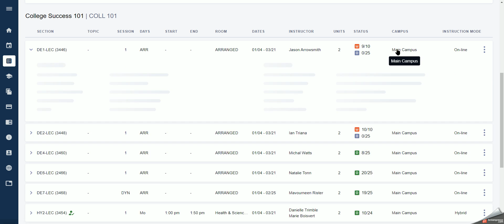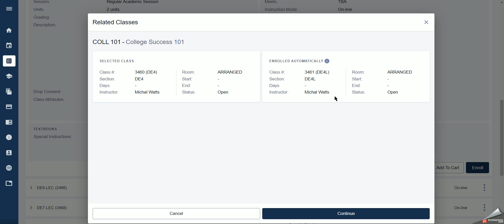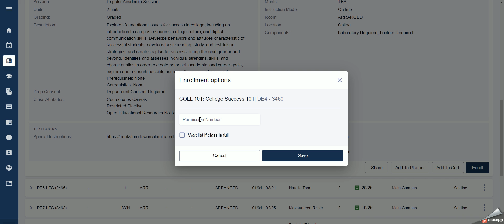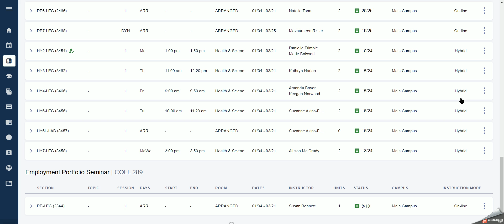How to register for LCC classes in CTC link